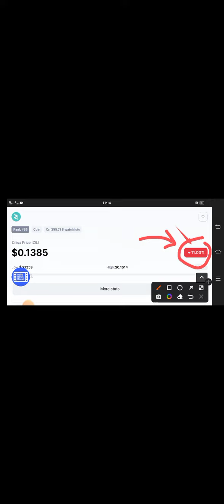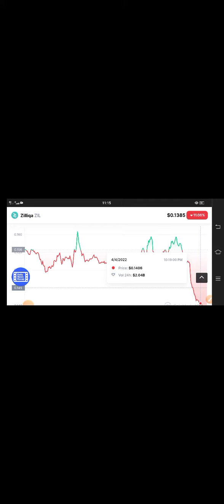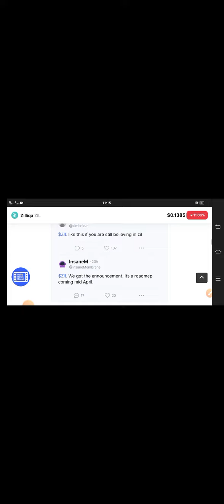Zilliqa Big Warning || Zilliqa Price Prediction! Zil Today Update